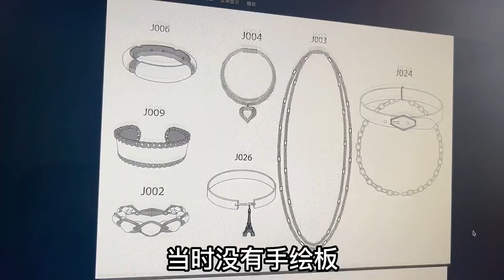終於把粉絲想要的畫出來了！還想我畫個啥？？？| Thurman貓一杯